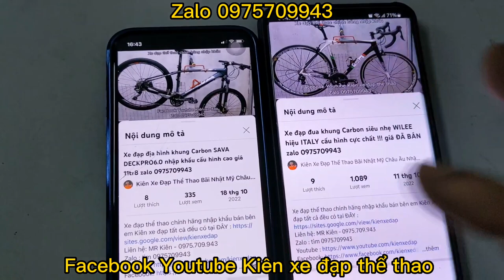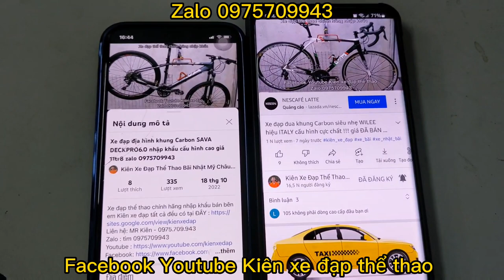Xe đạp tuoring LEXUS nhập khẩu chính hãng [ HÀNG SIÊU HIẾM !!! ] giá ĐÃ BÁN zalo 0975709943